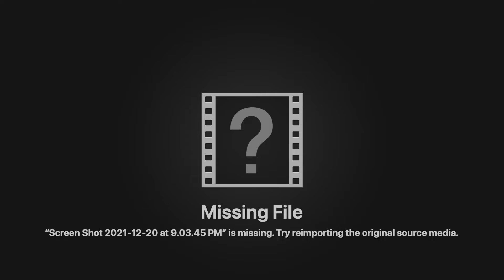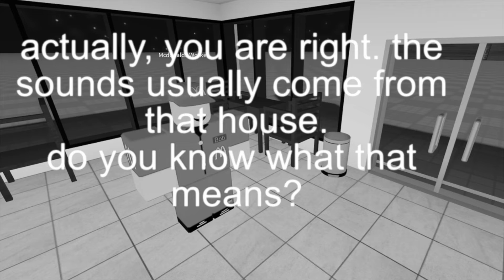The End 2: Teaser trailer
The End 2 is coming out on January 5th 2022!